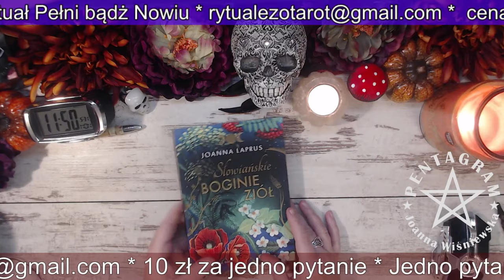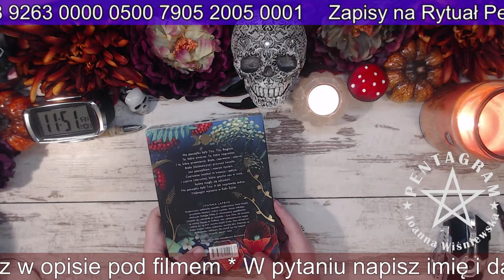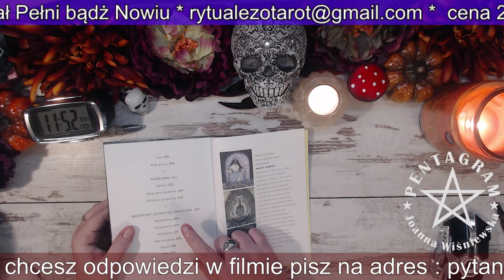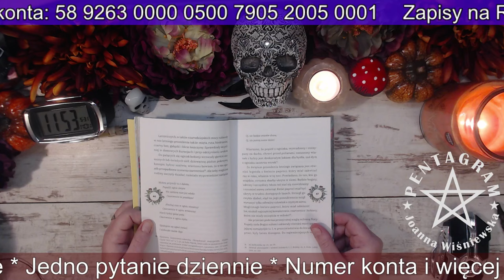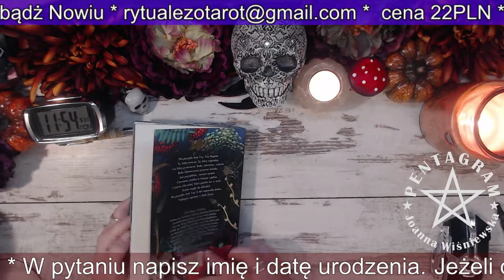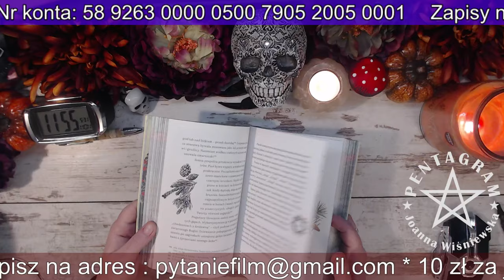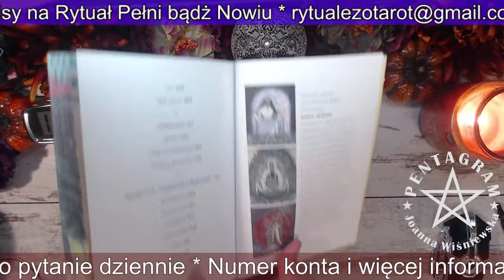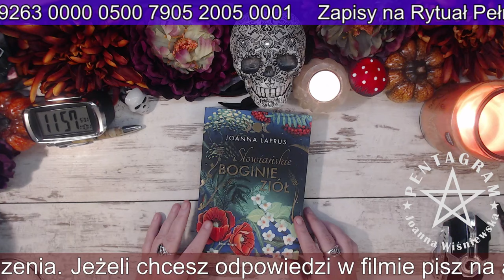Słowiańskie Boginie Ziół. Joanna Laprus. Moja opinia.